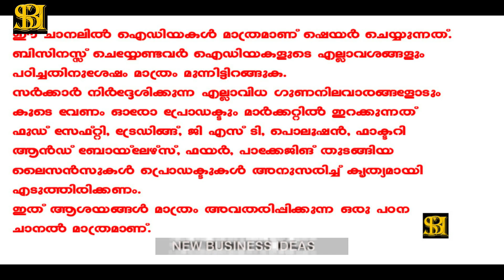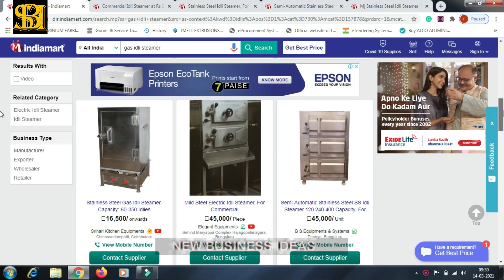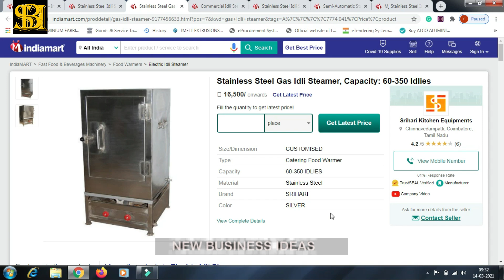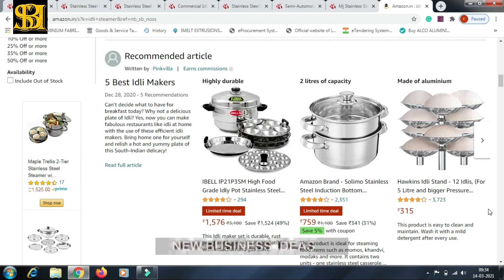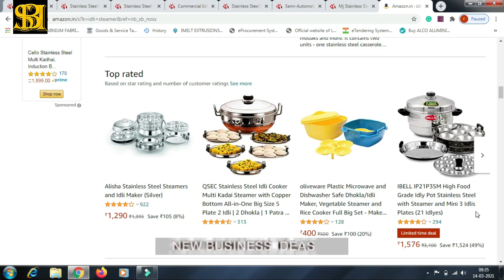ഈ ഒരൊറ്റ മെഷീൻ കൊണ്ട് രക്ഷപെടാം | New Business Ideas | Small Business Ideas | Best Startup Ideas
NewBusinessIdeas SmallBusinessIdeasMalayalam BestStartupIdeas ഈ ഒരൊറ്റ മെഷീൻ കൊണ്ട് രക്ഷപെടാം | New Business Ideas | Small Business Ideas Malayalam | Best Startup Ideas

You can start your small startups with this low investment machine and if you work hard for a while, you will get fruitful results in the future. Without hard work, there is no easy way to make an income. Watch it fully.

റിച്ച് ഡാഡ് പുവർ ഡാഡ്

Not paid video and not promoted anyone. This Video is only for Education Purpose for unemployed youth. Please don't pay any rupees before your personal investigation. We are not liable for any payment issue.